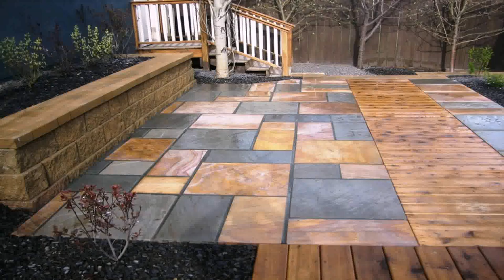Affordable Stone Patio Ideas - Gif Maker DaddyGif.com (see description)